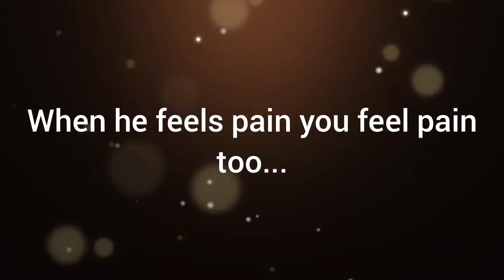Shang vs Kibo [1v1] Ranked Match | Shadow Fight 4 | Maddy Shah Gaming.